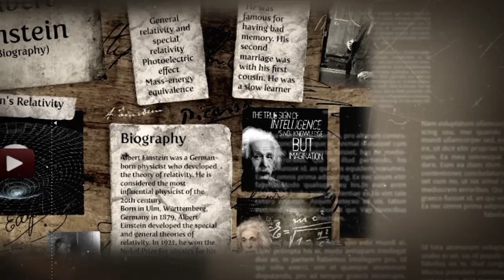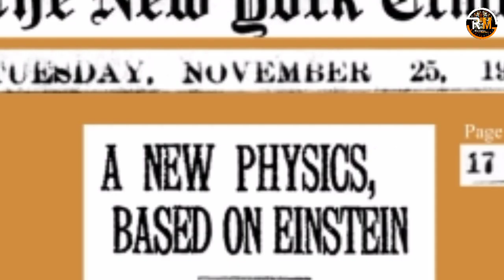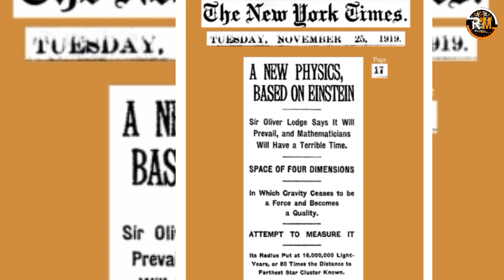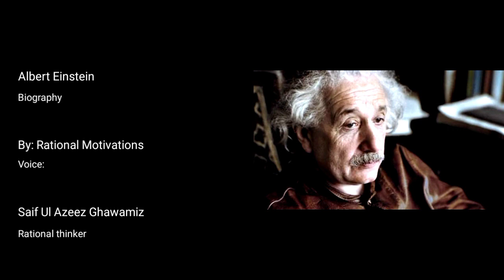Albert Einstein Biography | The Great Scientist of 20th century | By Rational Motivations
Einstein was born in the German Empire, but moved to Switzerland in 1895, forsaking his German citizenship the following year. In 1901, he acquired Swiss citizenship, which he kept for the rest of his life. In 1905, he was awarded a PhD by the University of Zurich. In 1933, while Einstein was visiting the United States, Adolf Hitler came to power. Einstein did not return to Germany because he objected to the policies of the newly elected Nazi-led government. He settled in the United States and became an American citizen in 1940. On the eve of World War II, he endorsed a letter to President Franklin D. Roosevelt alerting him to the potential German nuclear weapons program and recommending that the US begin similar research. Einstein supported the Allies, but he generally denounced the idea of nuclear weapons.

Albert Einstein was born in Ulm, in the Kingdom of Württemberg in the German Empire, on 14 March 1879 into a family of secular Ashkenazi Jews. His parents were Hermann Einstein, a salesman and engineer, and Pauline Koch. In 1880, the family moved to Munich, where Einstein's father and his uncle Jakob founded Elektrotechnische Fabrik J. Einstein & Cie, a company that manufactured electrical equipment based on direct current.

Albert attended a Catholic elementary school in Munich, from the age of five, for three years. At the age of eight, he was transferred to the Luitpold Gymnasium (now known as the Albert Einstein Gymnasium), where he received advanced primary and secondary school education until he left the German Empire seven years later.

This Historical and informational video is presented by "Rational Motivations"🤛🔥

A scout of Motivations
Be Rational
Be Fearless
Be Bold
Be Brave

This video is fully edited by Rational Motivations Team 🤛

make your self strong brave and fearless

I am a Lone wolf | I am proud of who I am | Best Rational Motivational video | Be Fearless

The lion 🦁 | I'm the lion | The ruler of kingdom | I'm destined for greatness.

Follow "Rational Motivations" for daily Motivations.